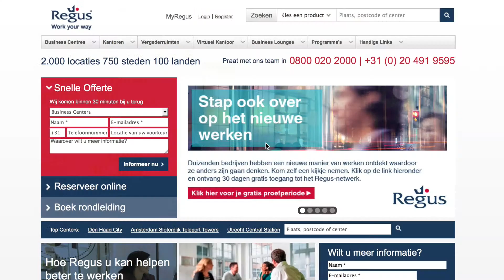Low Car Diet dieet tip 2: flexibele werkplekken